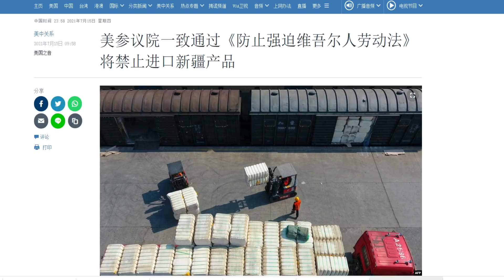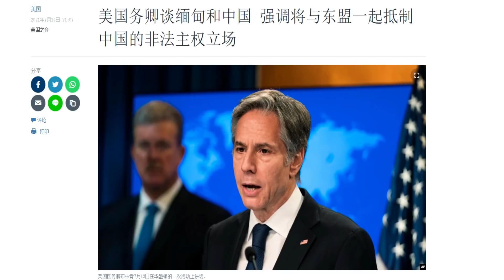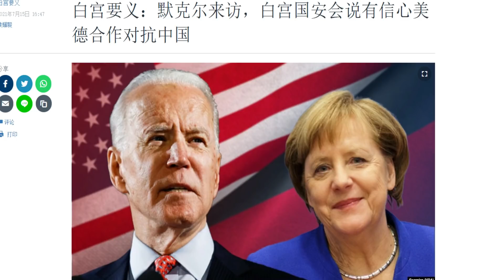美德首脑商谈对中共战略，美军机频繁停台驻军台湾前奏？美与新疆经济脱钩在即与中国何时脱钩？日本对中如此强硬原因何在？（7/15）